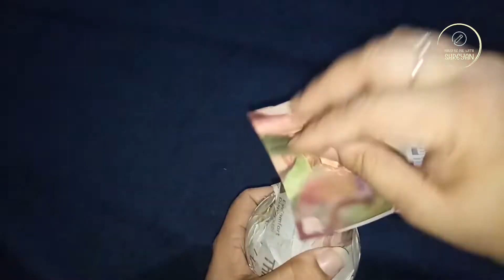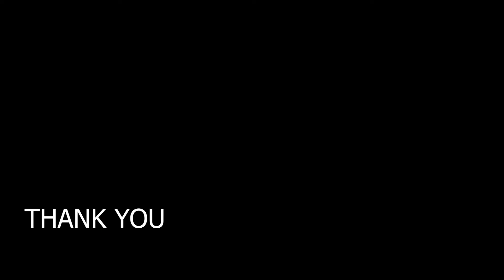HOW TO MAKE A CUTE TEDDY BEAR USING A FUSE LED BULB | BEST OUT OF WASTE | RECYCLING CRAFT IDEAS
Namaste friends this is Pinku. In this video we show you How to reuse waste LED bulb. Teddy bear making with bulb .For this easy bear we need :
1-waste/fuse led bulb
2-white glue
3-news paper
4-cotton
5-red & black colour papers
6-black thread
Watch our videos to till end...If you like this video please put a comment in comment section.